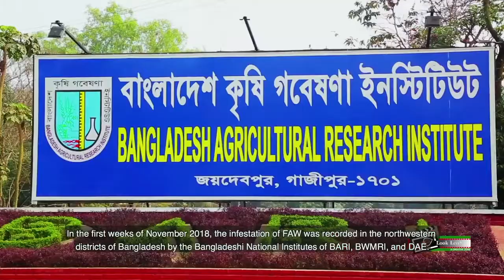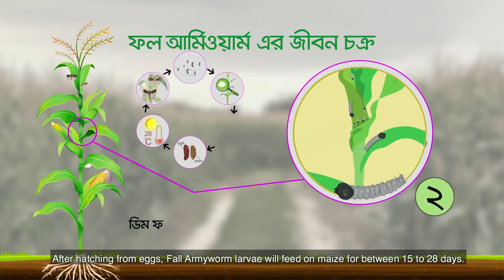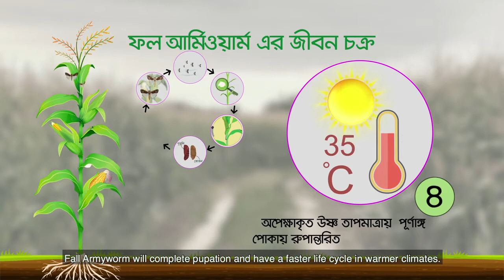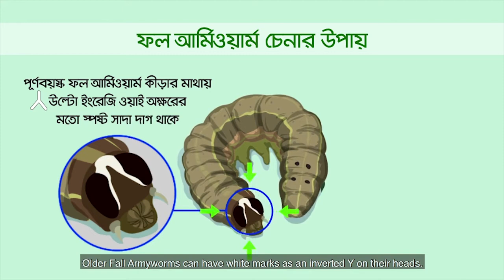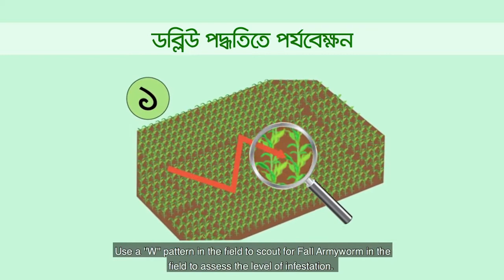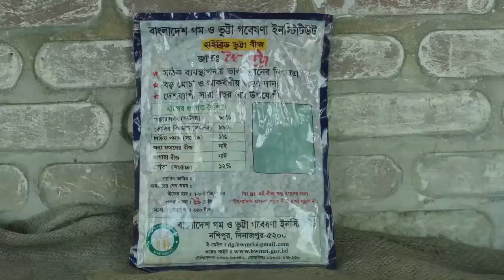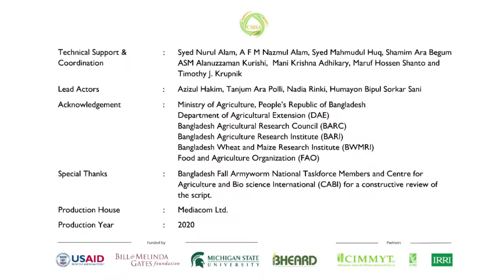Best Practices to Manage the Fall Armyworm Infestation